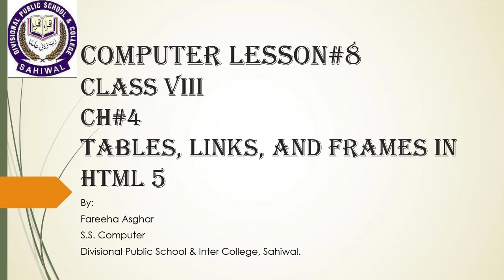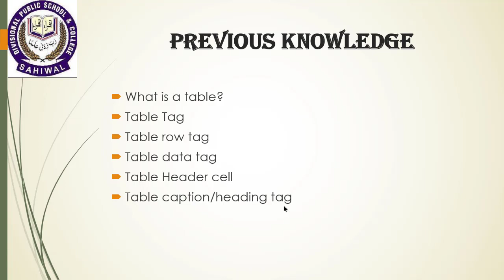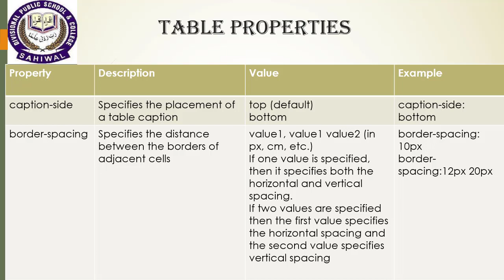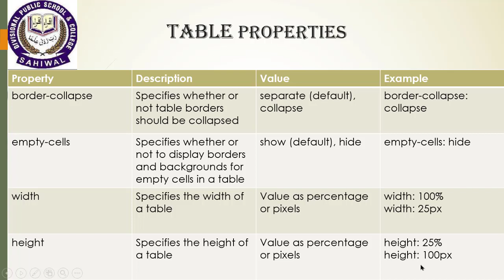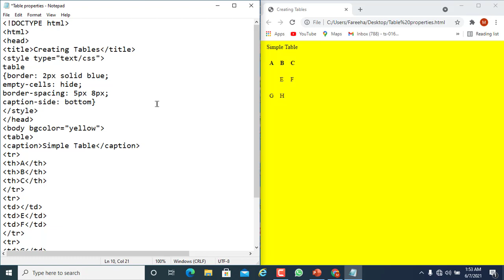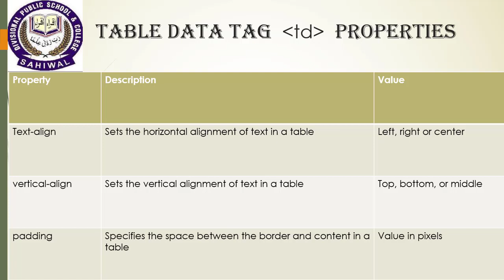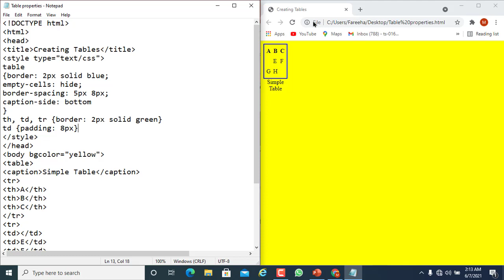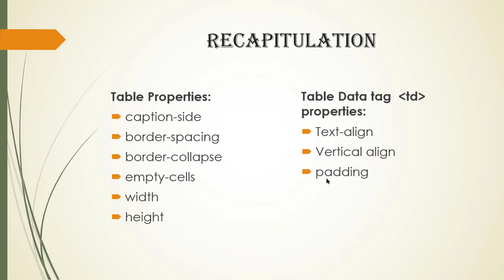Class 8 Computer Lesson no 8 Table Properties by Fareeha Asghar